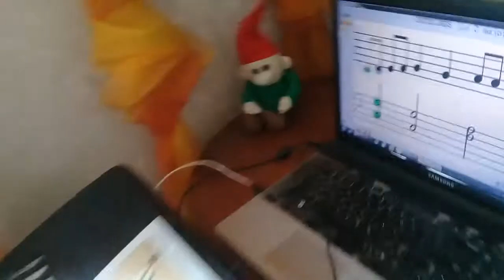SOFT MOZART Winter Recital 2019-2020 Polina (9) plays Ducklings German folk song R5